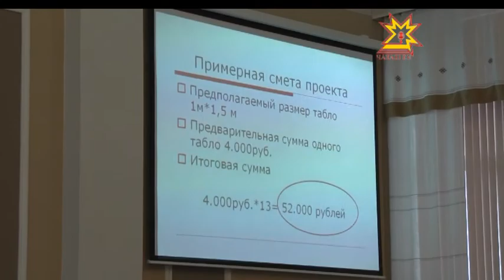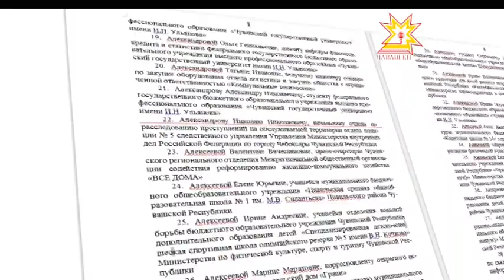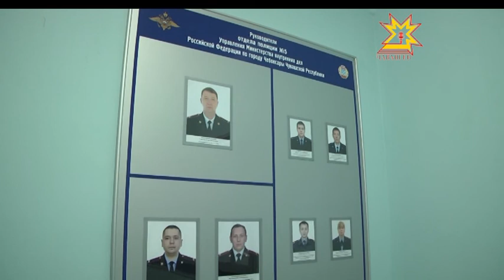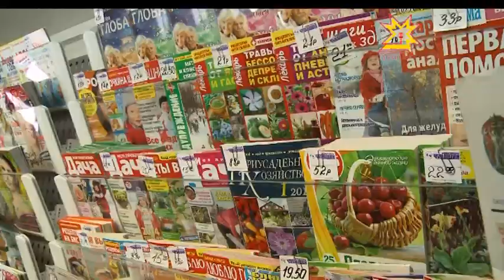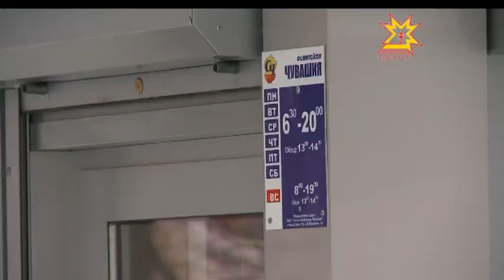Республика 23.01.2014 (на чувашском)